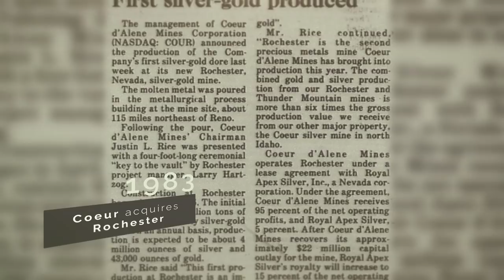90 Years in 90 Seconds - Coeur Anniversary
Coeur Mining has come a long way since 1928. Take a look at a few of our highlights throughout the past 90 years.